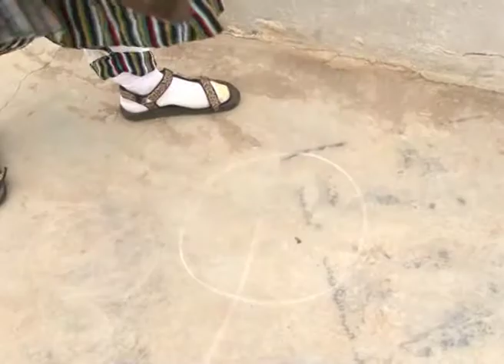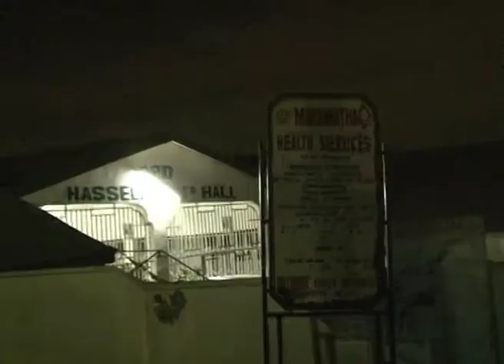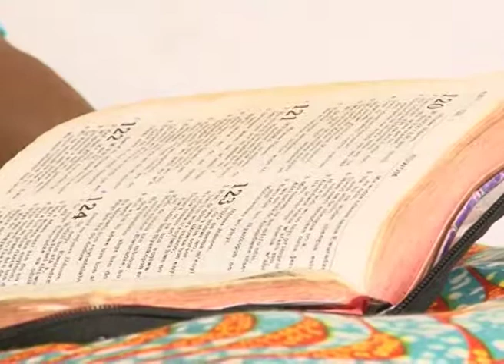THE RETURN OF THE VAMPIRE